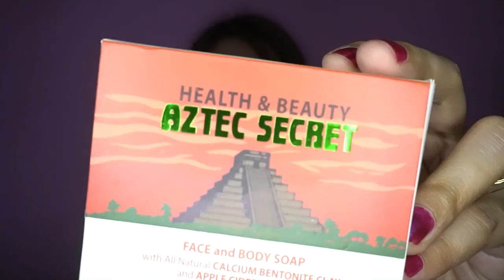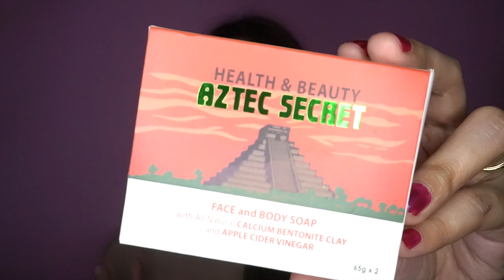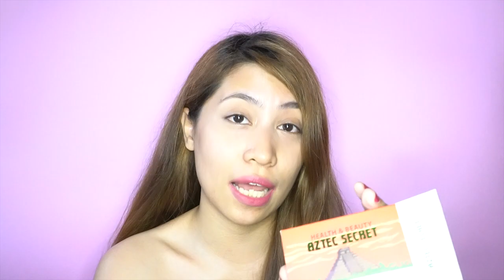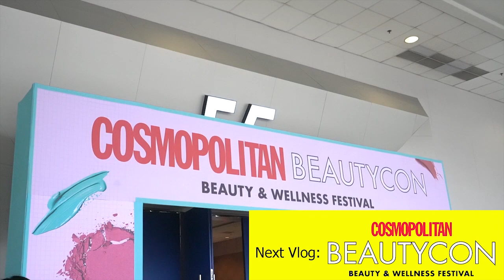AZTEC SECRET FACE & BODY SOAP REVIEW! (First Impression)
Trying the new Aztec Secret Face and body soap, is it good just like the Indian Clay Mask?

Music by: Neck Pillow by Silent Partner & Only Girl by Silent Partner